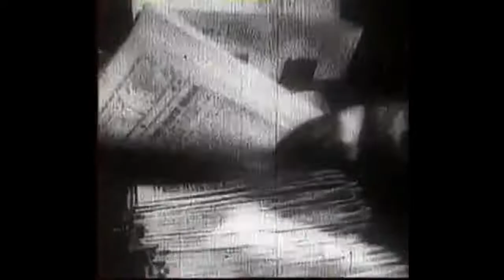Ансамбль им. В. Локтева (музыка Юрий Чичков, слова Константин Ибряев) — Тимуровцы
Ансамбль имени Владимира Локтева, солисты Света Савочкина и Игорь Гречишников (музыка Юрий Чичков, слова Константин Ибряев) — Тимуровцы